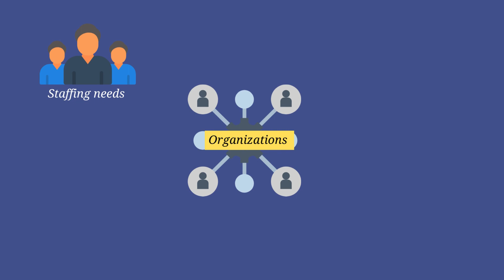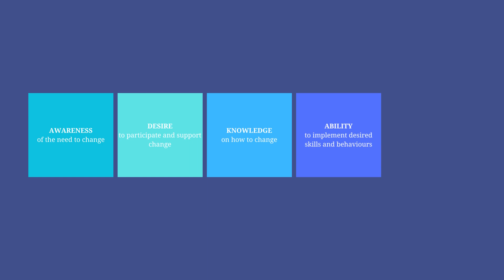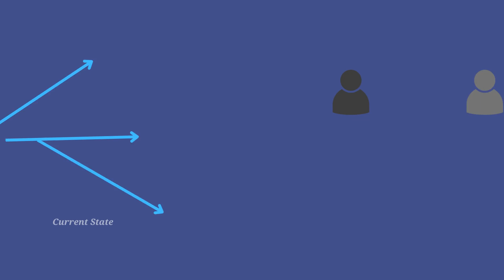What is Change Management?